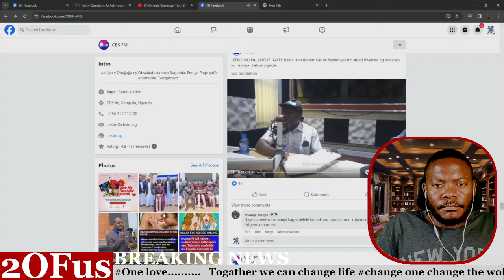MINISITA WA M7 AKAWANGAMUDE! UGANDA OKUTERERA TULINA GIKWASA BOBI WINE M7 EMULEMYE